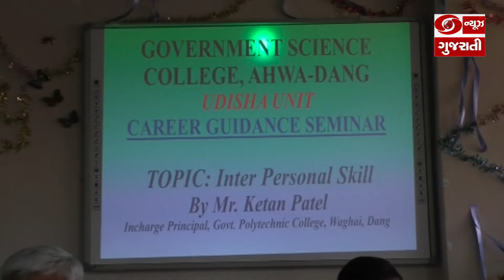Dang: આહવા સરકારી સાયન્સ કોલેજમાં સેમિનાર યોજાયો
ડાંગ જિલ્લાની આહવા સરકારી સાયન્સ કોલેજ ખાતે વઘય પોલિટેકનિકના ઇન્ચાર્જ પ્રિન્સિપાલ શ્રી કેતન પટેલને આ સેમિનારમાં આમંત્રણ આપવામાં આવ્યું હતું. આ સેમિનારમાં કરિયર ગાઇડન્સ સેમિનારમાં ઇન્ટરનલ સ્કીન વિષય હતો તેમ જ વિદ્યાર્થી જીવનમાં માતૃભાષાનું મહત્વ અને ગૌરવ પર વિશેષ ભાર આપવામાં આવ્યો હતો. સરકારી સાયન્સ કોલેજના પ્રિન્સિપાલ ડોક્ટર અરુણ ધાર્યા પ્રોફેસરો અને વિદ્યાર્થીઓએ ઉત્સાહપૂર્વક સેમિનારમાં ભાગ લીધો હતો.